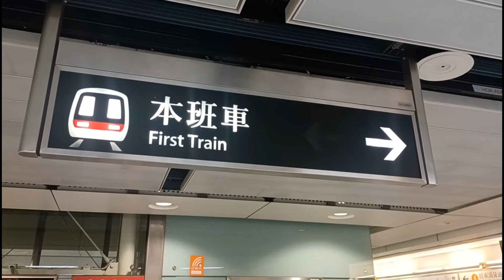廣播記錄：東涌綫往青衣提示廣播@香港站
睇封面就知道咩事la🤡